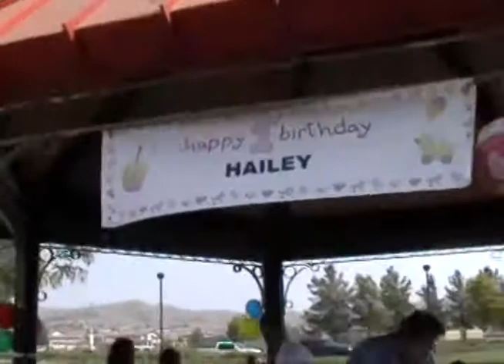HAiley 1st Bday party - park.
Hailey's 1st B-day aprty, 2007